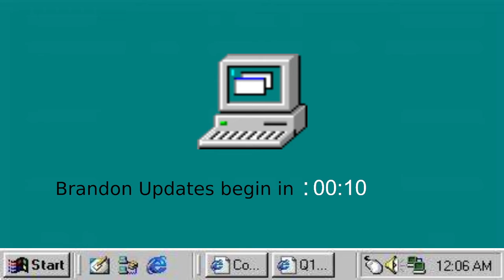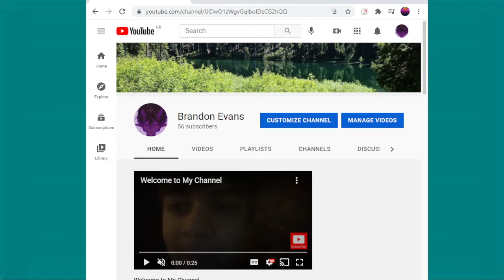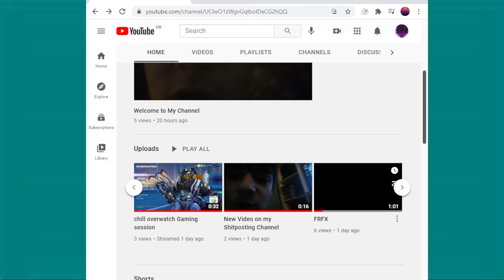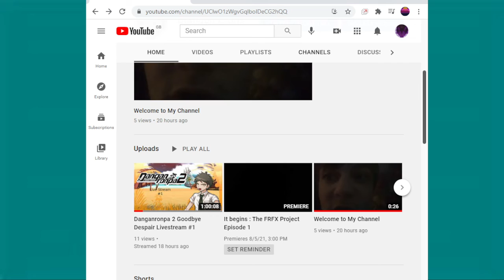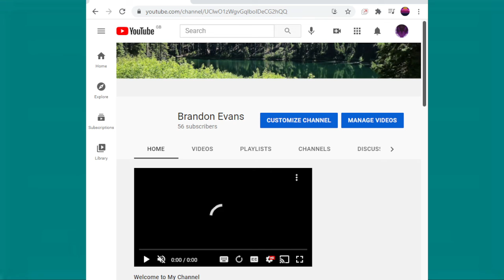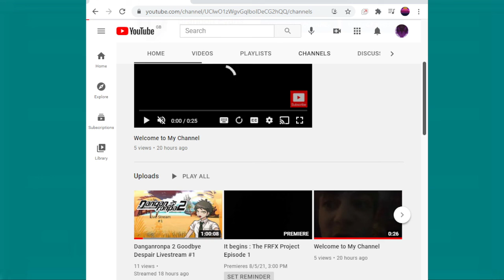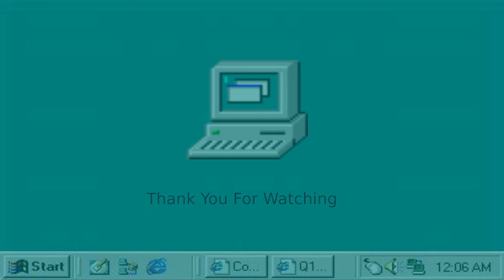Brandon Updates - The FRFX Project Event